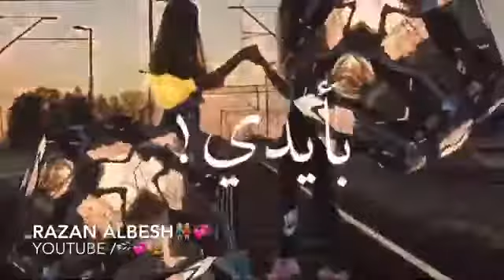حالات واتس اب *‏ستعود وحيداً كما كُنت ، لا أحد يبقى للنِهاية ..🖤!*